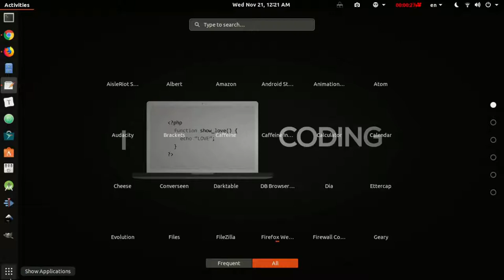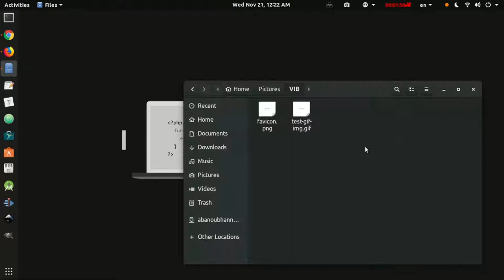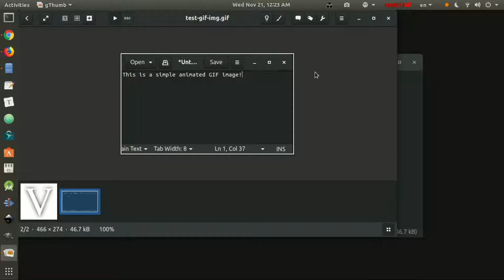How To Create Animated GIF On Linux Using Peek Software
Step by step guide to create gif animated image using peek app on Ubuntu Linux.